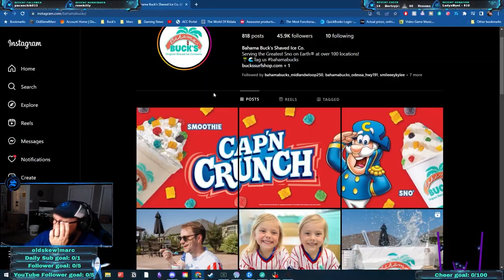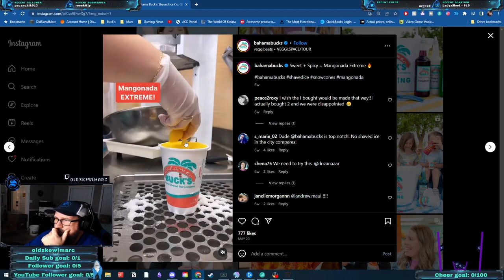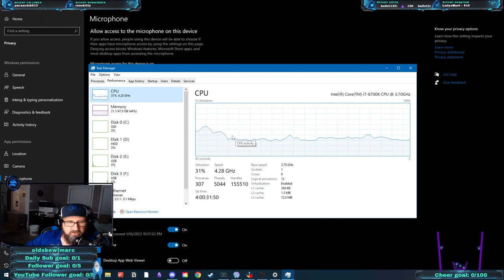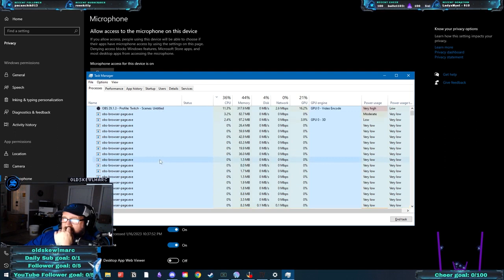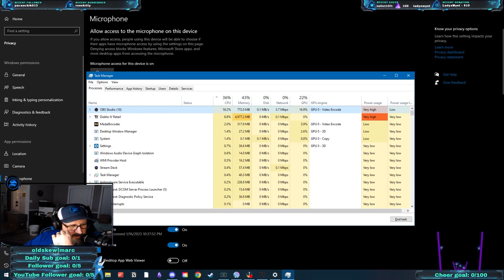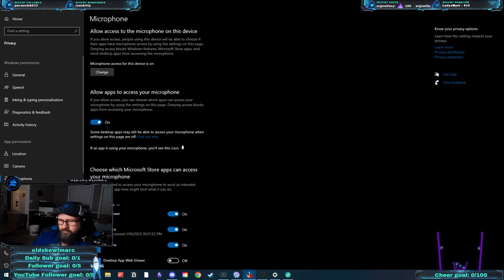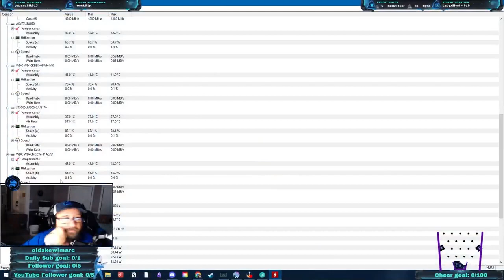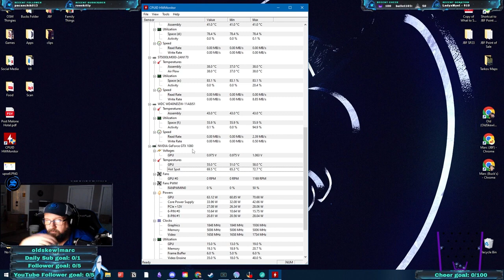Level progression! Diablo IV - Level 29 - 31 Stream #690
0:00 - Intro
0:12 - Game Time!
1:03 - pc talk

Stream #690 - More Progress through Diablo IV Campaign with my Sorceress.
Last half we worked on some pc issues with @Ktdata

Which class did you play with?

All of my hangouts!